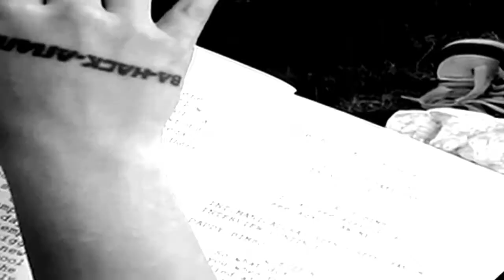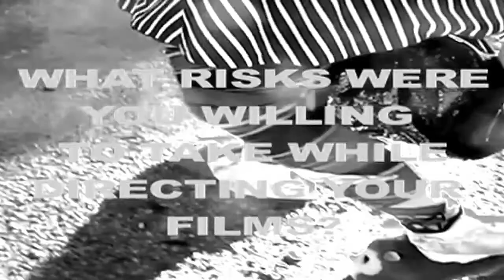LAURA GRACE ROBLES UNDERGROUND FILM MAKER INTERVIEW